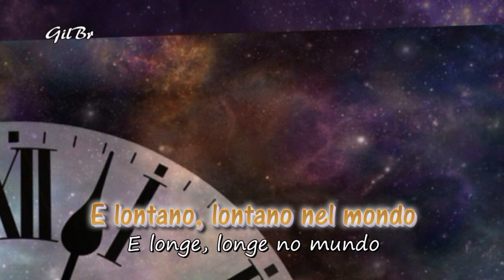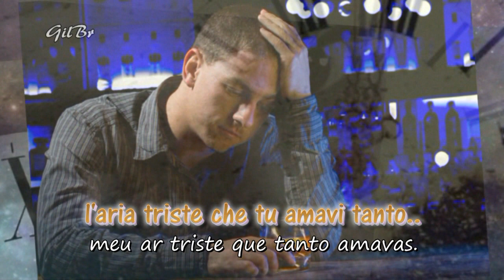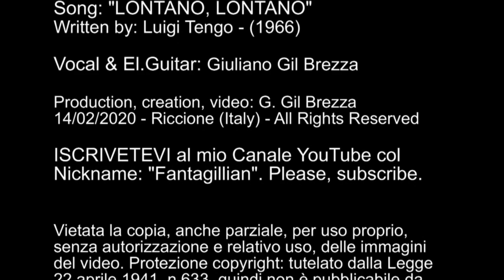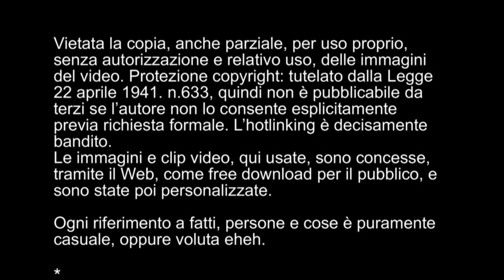Lontano, lontano (Longe longe) by Luigi Tenco - Feat. Giul Gil Brezza (subtitled, legenda: ITA&P)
Una struggente canzone d'amore anni '60, scritta da un grande cantautore: Luigi Tenco.
Na voz do Giuliano Gil Brezza (Italia).. Uma canção de amor pungente dos anos 60. Bom chorar. Desfrute. rs